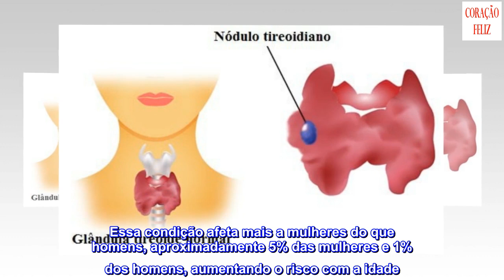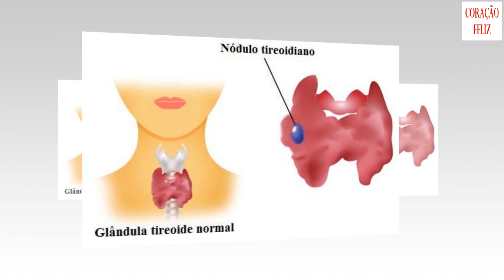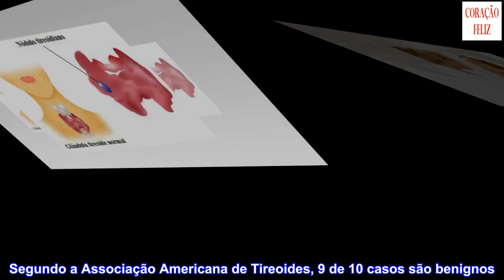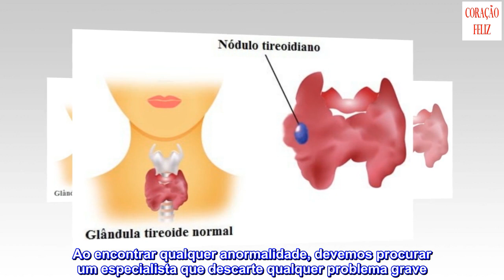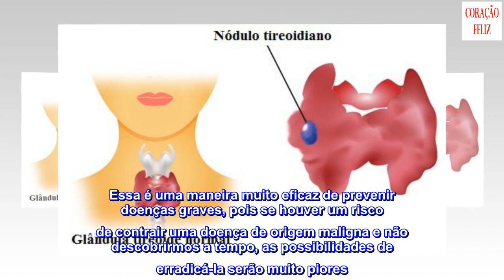Como saber se um nódulo tireoidiano é benigno ou maligno?